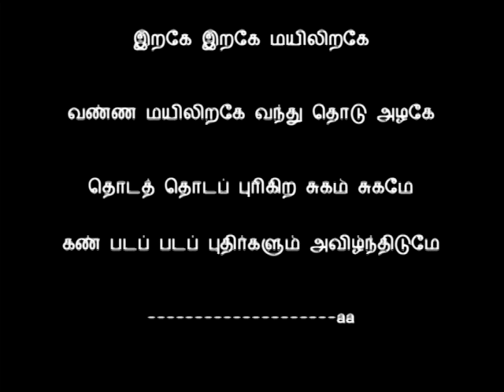Tamil Song - ரகசியக் கனவுகள் ஜல் ஜல்